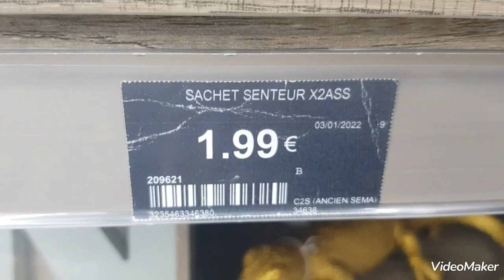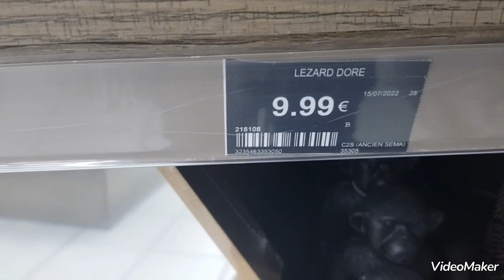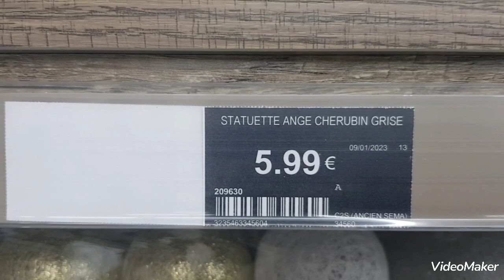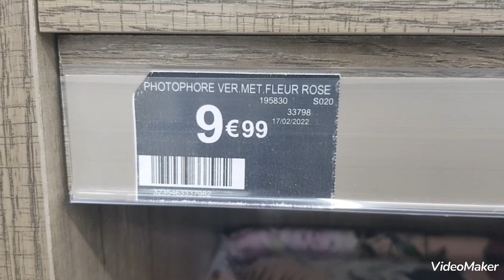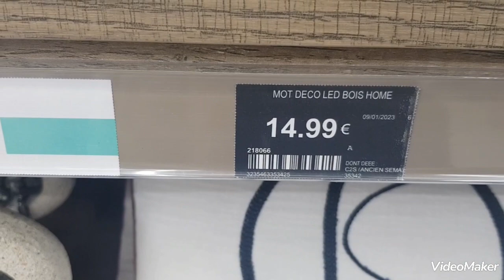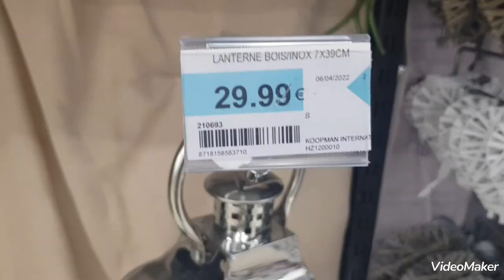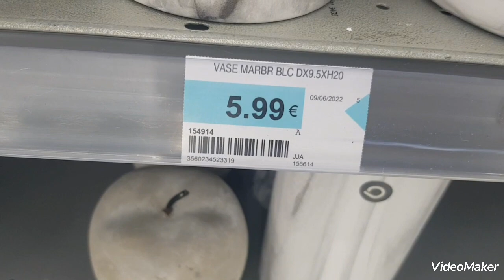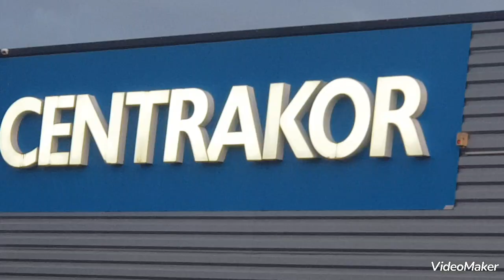CENTRAKOR, décoration intérieure , Morschwiller-le-bas, 21/01/23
Compte Instagram : avenueshopping68